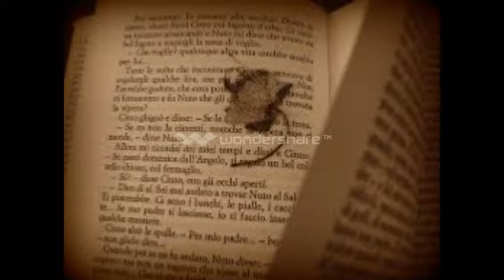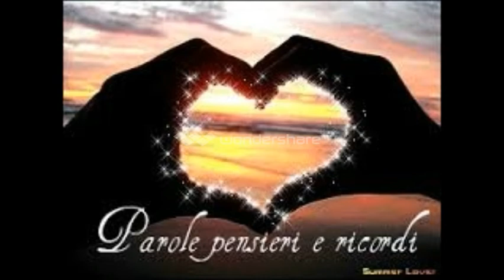LA VOCE DEL SILENZIO canta FRANCO